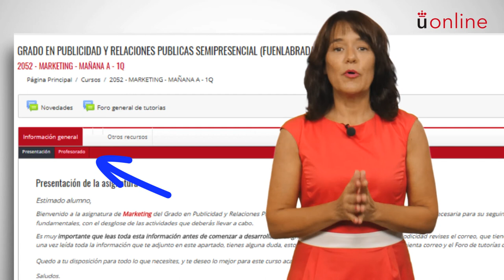Marketing turístico. Presentación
Grado en Turismo - Marketing turístico. Presentación